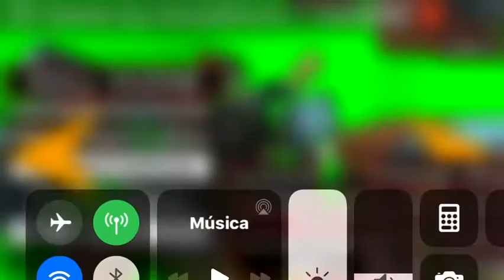MAYED dies for reason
Reason: he wants to ask Jeffrey mayedlovania
FUCK YOU MAYED